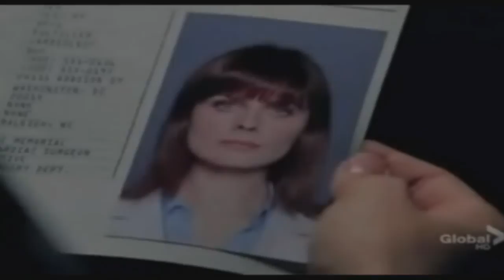I'm Not Crazy - Booth/Brennan (Doctor in the Photo)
This is a little something showing Brennan's attempt at finding which way is up...She's not crazy...Quite the contrary...By the end of the episode I think she's as lucid as she has ever been...

Booth on the other hand...that's yet to be determined!  (January 20th!)

Song: Unwell by Matchbox Twenty

BONES stars David Boreanaz & Emily Deschanel and airs Thursdays on Fox

BONES and the characters Booth & Brennan belong to FOX & Hart Hanson respectively!  This is a not-for-profit fanvideo...nothing more!! Thanks...